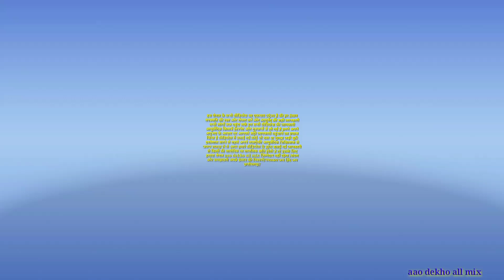24 घंटे में कोई भी हड्डी जोड़ने वाली सुलभ औषधि जो हर जगह आसानी से मिल जाता है पहले जैसी मजबूती//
doston swagat hai aapka hamare youtube chainal, aao dekho all mix me तो
दोस्तों आज की इस वीडियो में देशी औषधि पौधा बज्र हंती के बारे में बताऊंगा 24 घंटे में कोई भी हड्डी जोड़ने वाली सुलभ औषधि जो हर जगह आसानी से मिल जाता है पहले जैसी मजबूती